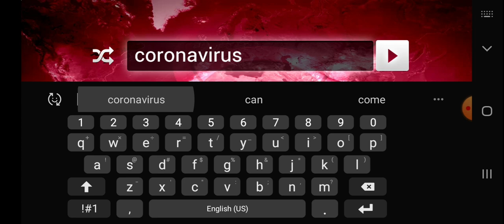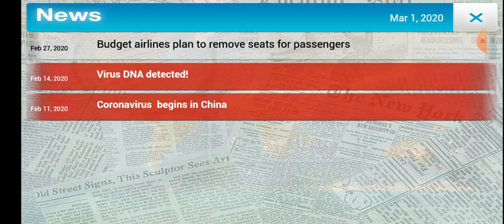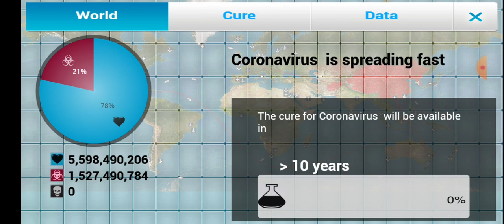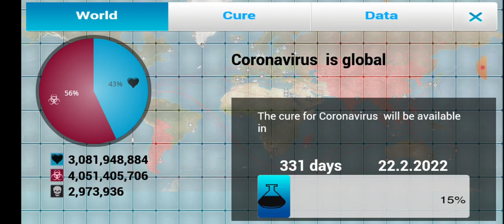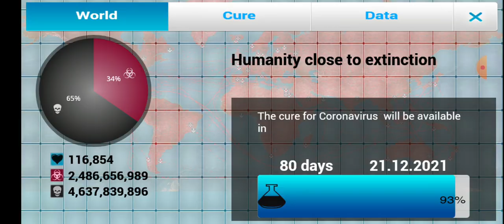EVERYONE IS DEAD!! PLAGUE INC